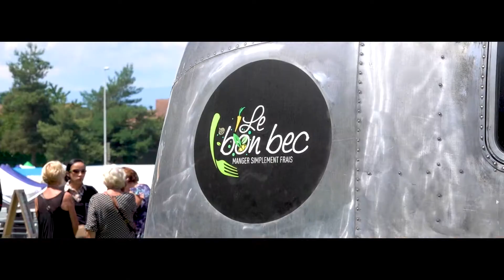Enord - Aftermovie Festidrone 2018